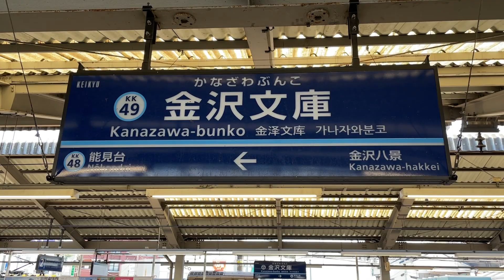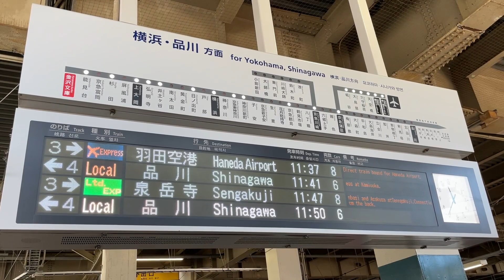【ホームドア設置】京急本線金沢文庫駅4番線にホームドアが設置されました 2023.7.22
7月22日金沢文庫駅4番線にホームドアが設置されました。ホームドア設置により停止位置が変更されています。
7月29日には3番線にもホームドアが設置される予定です。
【京急線ホームドア】
↓羽田空港国内線ターミナル駅ホームドア

↓京急蒲田駅1・4番線ホームドア

↓京急蒲田駅3・6番線ホームドア

↓羽田空港国際線ターミナル駅ホームドア

↓上大岡駅1・2番線(下りホーム)ホームドア

↓上大岡駅3・4番線(上りホーム)ホームドア

↓京急川崎駅4・5番線(下りホーム)ホームドア

↓京急川崎駅6・7番線(上りホーム)ホームドア

↓羽田空港第1・第2ターミナル駅ホームドア(デジタルサイネージ)

↓京急鶴見駅１番線ホームドア

↓京急鶴見駅2・3番線(上りホーム)ホームドア

↓平和島駅3・4番線(上りホーム)ホームドア

↓平和島駅1・2番線(下りホーム)ホームドア

↓日ノ出町駅ホームドア

↓京急東神奈川駅ホームドア